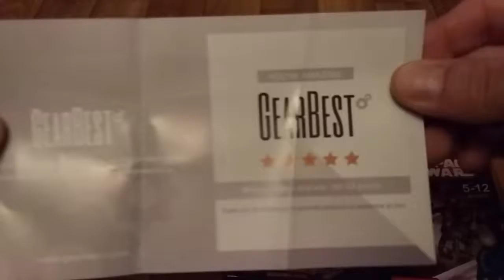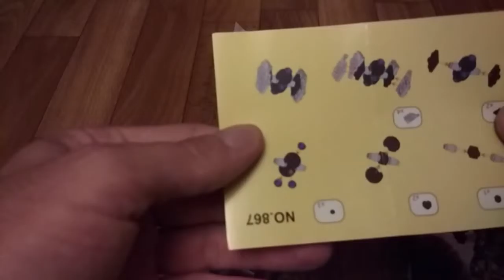Lego Space Wars С Китая Распаковка посылки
Пишите комментарии!